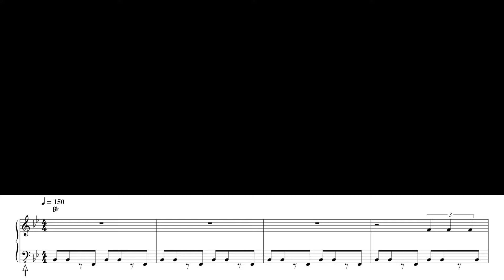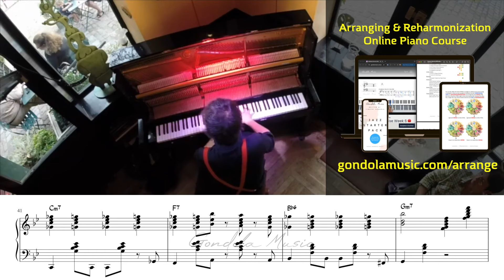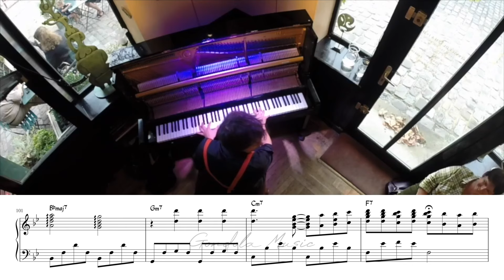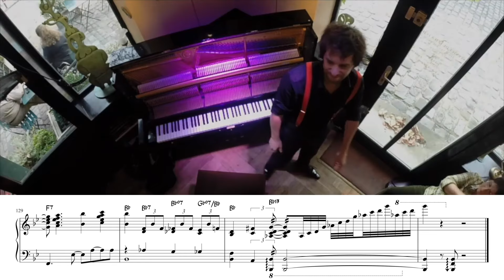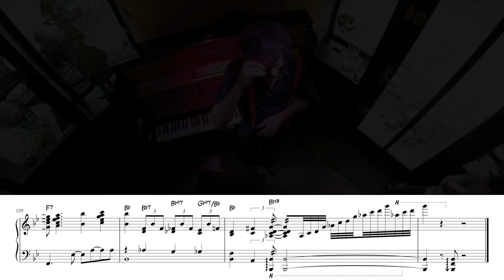Even the dog was impressed!